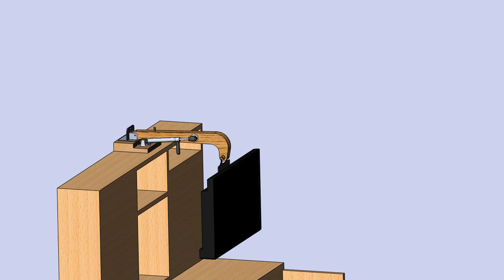Оптимизация рабочего места резчика по бивню мамонта. Часть вторая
Доработка прозрачного колпака, изготовление кронштейна для телевизора, разорение осиного гнезда, обращение к правительству